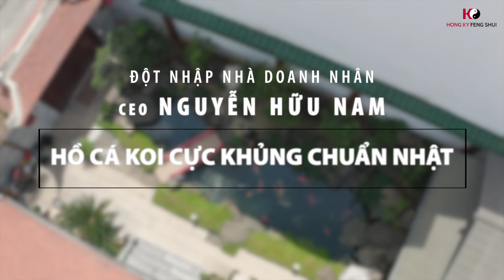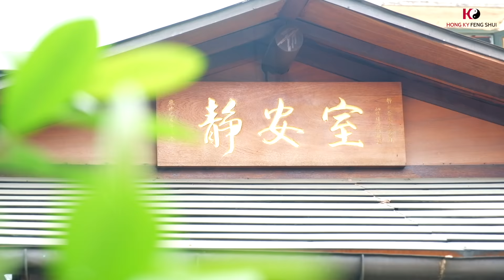Đột nhập nhà Doanh nhân - Hồ cá Koi cực khủng chuẩn Nhật - Phong thủy Nhà ở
Sneak peeking a businessman’s joint| the formidable Koi pond | Secrets to activate wealth and luck
Đột nhập nhà Doanh nhân  -  Hồ cá Koi cực khủng chuẩn Nhật
Trong nền văn hóa phong phú của người Nhật thì Hồ cá Koi và vườn thiền đã được nâng lên 1 tầm cao mới đó chính là Đạo. Sự tinh tế của người Nhật chính là đây. Anh Nam, chủ nhân khu vườn thiền có hồ cá Koi độc nhất vô nhị tại thành phố Hồ Chí Minh đã đem yếu tố thiền về ngôi nhà của mình tạo cân bằng giữa bao bề bộn cuộc sống.Trong đó, hình tượng Cá Koi luôn được xem là ngọn lửa nghị lực cho cuộc sống ... Người xưa quan niệm, bảy con Koi vàng sẽ mang lại sự thịnh vượng, tài lộc cho gia chủ. Kích thước cá càng lớn, càng mang lại nhiều may mắn. Bên cạnh đó, cá Koi còn tượng trưng cho: Sự may mắn, thành công, trường thọ, bền chí, can đảm.
Mời quý vị hãy khám khá ngôi nhà độc đáo này nhé, đặc biệt hồ cá Koi và trà thất được thiết kế bởi nghệ nhân Nhật bản, người được Thiên Hoàng tặng huân chương nhé!
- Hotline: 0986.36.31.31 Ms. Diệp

The Art of Scientific Fengshui’s TV is a scientific, interesting, full of fun, and realistic channel about Eastern culture with specific focus on Fengshui. This channel has been anchored by Fengshui Master Nguyễn Hữu Hồng Kỳ, businessmen, and leading experts in Eastern culture. Please join to indulge Channel’s latest episodes.
Khoa học Phong thủy Tivi  - Kênh thông tin khoa học, hấp dẫn, thú vị, thiết thực về huyền học phương đông trong đó đặc biệt là khoa học phong thủy.
Kênh có sự cố vấn và tham dự của bậc thầy về phong thủy học - Nguyễn Hữu Hồng Kỳ
Cùng các doanh nhân, chuyên gia, nhà nghiên cứu văn hóa hàng đầu.

In the vibrant culture of Japan, Koi ponds and Zen gardens have been given a quantum leap to worship which represents the unique Japanese articulation. Brother Nam, who is the owner of a Zen garden and the one and only Koi pond in the middle of bustling Sai Gon, has successfully brought Zen to his elements to balance his busy lifestyle. The image of a Kiu can be visualised as perseverance in life. Our ancestors believed that 7 Koi’s would bring auspiciousness and prosperity  to the occupants. The bigger the Koi, the merrier. Koi’s are additionally considered the symbols of luck, success, longevity, grittiness, and patience. We warmly invite our valuable viewers discover this special dwelling with a unique combo of a Koi pond and Zen garden, designed by a Japan’s King Medal winner.

Art of scientific Fengshui Channel#Masterky

Art of scientific Fengshui Channel - The channel is dedicated to the science, the attractiveness, the practicality of Eastern arts of Fengshui under direct supervision of the famous Master Ky and his colleagues who are leading Fengshui experts, successful businessmen and businesswomen.